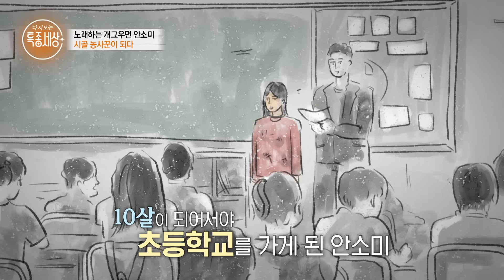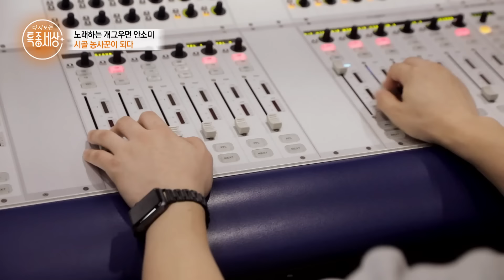승합차에서 폭죽 팔고.. 아빠 친구한테서 키워진 안소미의 가정사와 더할 나위 없이 행복한 지금의 보금자리｜다시보는 특종세상 EP.542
2022년 8월 4일 방송

아빠 친구한테서 키워진 안소미의 가정사와 더할 나위 없이 행복한 지금의 보금자리